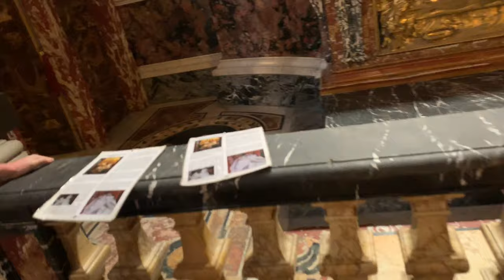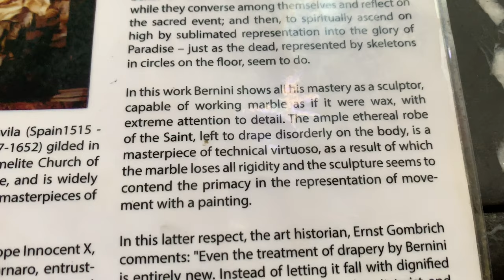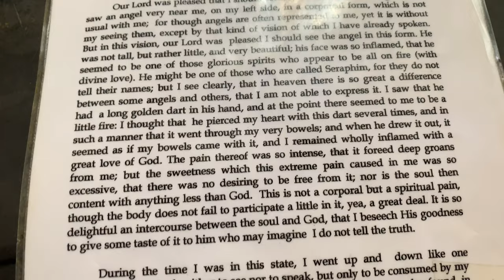Santa Maria Della Vittoria. Amazing! Bernini Sculpture - Rome Italy - ECTV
Eric Clark's Travel Videos - Rome Italy - Santa Maria Della Vittoria.  Top 5 Churches!!!  AMAZING!!!  Bernini Sculpture!

From Wikipedia
Santa Maria della Vittoria (English: Saint Mary of Victory, Latin: S. Mariae de Victoria) is a Catholic titular church dedicated to the Virgin Mary located in Rome, Italy. The church is known for the masterpiece of Gian Lorenzo Bernini in the Cornaro Chapel, the Ecstasy of Saint Teresa. The church is in the Rione Sallustiano, on number 98 via XX Settembre, where this street intersects with Largo Santa Susanna. It stands to the side of the Fontana dell'Acqua Felice. The church mirrors the Church of Santa Susanna across the Largo. It is about two blocks northwest of Piazza della Repubblica and Teatro dell'Opera metro stop.
The land for the church was purchased on April 20th in 1607[2], and built from 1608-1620, as a chapel dedicated to Saint Paul for the Discalced Carmelites[3]. After the Catholic victory at the battle of White Mountain in 1620, which reversed the Reformation in Bohemia, the church was rededicated to the Virgin Mary. Turkish standards captured at the 1683 siege of Vienna hang in the church, adding to the theme of the Virgin helping to lead Catholic armies to victory.
The order itself funded the building work until the discovery of the Borghese Hermaphroditus in the excavations. Scipione Borghese, nephew of Pope Paul V, appropriated this sculpture but in return funded the rest of work on the façade and granted the order his architect Giovanni Battista Soria. These grants only came into effect in 1624, and work was completed two years later.
The church is the only structure designed and completed by the early Baroque architect Carlo Maderno, though the interior suffered a fire in 1833 and required restoration. Its façade, however, was erected by Giovanni Battista Soria during Maderno's lifetime, 1624–1626, showing the unmistakable influence of Maderno's Santa Susanna nearby.
Its interior has a single wide nave under a low segmental vault, with three interconnecting side chapels behind arches separated by colossal corinthian pilasters with gilded capitals that support an enriched entablature. Contrasting marble revetments are enriched with white and gilded stucco angels and putti in full relief. The interior was sequentially enriched after Maderno's death; its vault was frescoed in 1675 with triumphant themes within shaped compartments with feigned frames: The Virgin Mary Triumphing over Heresy and Fall of the Rebel Angels executed by Giovanni Domenico Cerrini in 1675.

View of the interior.
Other sculptural detail abounds: The Dream of Joseph (left transept, Domenico Guidi, flanked by relief panels by Pierre Etienne Monnot) and the funeral monument to Cardinal Berlinghiero Gessi. There are paintings by Guercino, Nicolas Lorrain, and Domenichino. The church is also the final resting place of Saint Victoria, whose preserved remains are on display inside.
Cornaro Chapel[edit]
The masterpiece in the Cornaro Chapel, to the left of the altar, is Ecstasy of St. Teresa by Scipione's favored sculptor, Bernini. The statues depict a moment as described by Saint Teresa of Avila in her autobiography, where she had the vivid vision of a Seraph piercing her heart with a golden shaft, causing her both immense joy and pain. The flowing robes and contorted posture abandon classical restraint and repose to depict a more passionate, almost voluptuous trance.
The church has seen a surge in tourism thanks to the widespread popularity of author Dan Brown's novel Angels & Demons, which features the building (but for purposes of his novel, the writer moved its location down to the Piazza Barberini). The statue is a feature in the 2009 novel, Cutting for Stone, by Abraham Verghese. Main characters live with a fading picture of it in their Ethiopian home as a remnant of their deceased mother and friend. It remains a part of their lives and surfaces late in the story as they are witness to the real marble creation in the chapel.